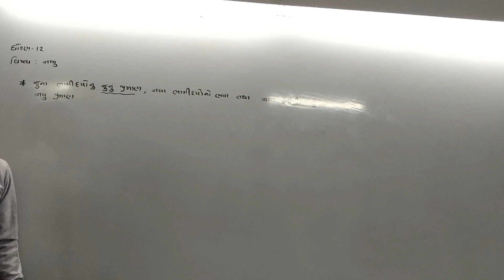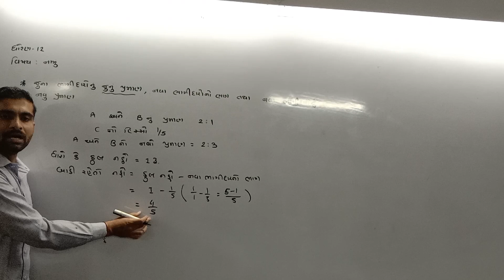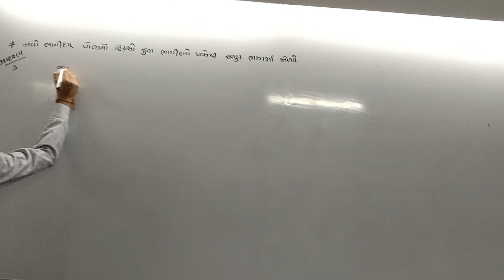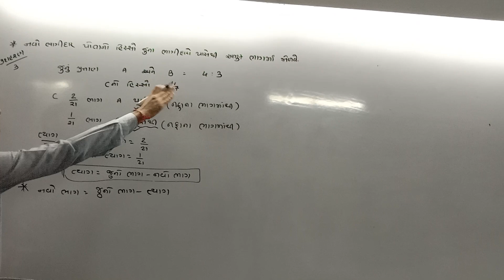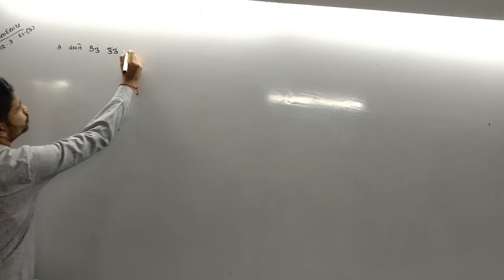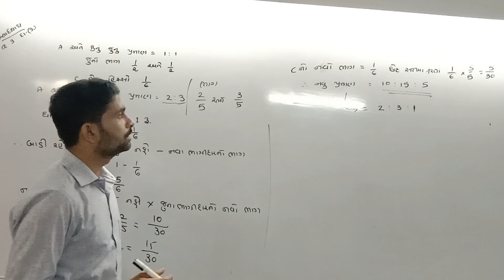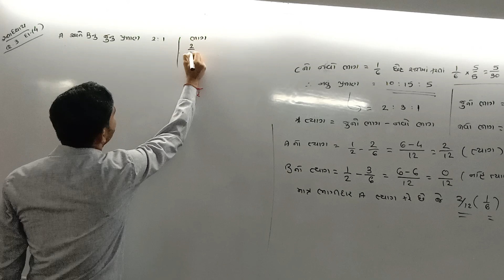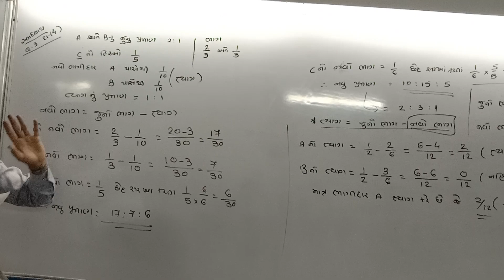STD 12 Guj Med Account P1 Ch 5 P3